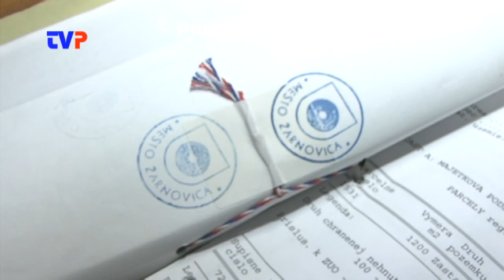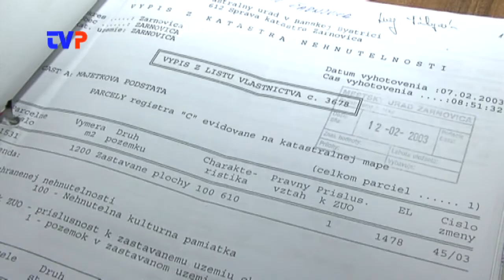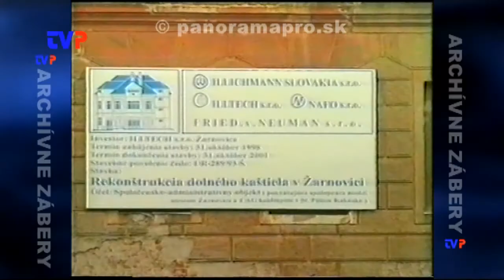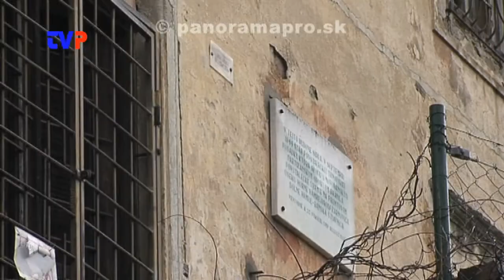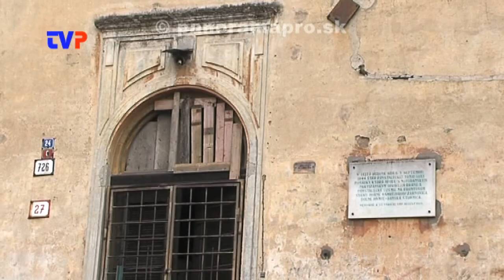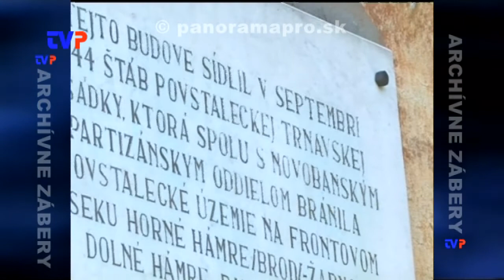Mesto kupuje horný kaštieľ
Rozhovor s primátorom mesta K. Dankom o odkúpení hradného sídla v Žarnovici.